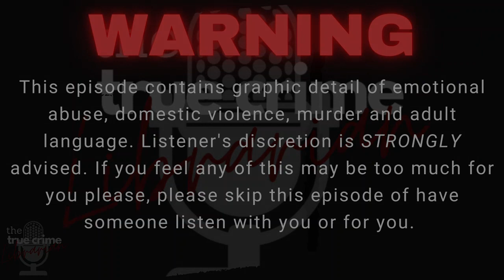At the Hands of Their Father-The John Battaglia Case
What happens when the man you marry, the man that father's your children does the unthinkable? Michelle Ward Ghetti couldn't imagine the monster that lay in the pit of darkness within her new husband John. He had shown her a glimpse at who he would become and she wanted no part of that but when the pregnancy stick turned blue she was left with a decision; shame her family and have the child out of wedlock or marry the man that was capable of completely terrifying her?
John Battaglia was never capable of becoming a loving husband and father, he was raised in an abusive household. Losing his mother to suicide emotionally stunted John and the only living role model taught him to put his wife in her place by any means necessary. The desire to win over a father left John insecure and mentally unstable. Anything deemed an embarrassment needed to be fixed so the father he tried to impress wouldn't shame him for it. John had no idea what it took to have a wife and family and he certainly had no idea how to handle the mental disorder he most definitely had...

TRIGGER WARNING: This episode talks of domestic violence, please proceed with caution!
If you or someone you know is a victim of domestic violence please call ; help them become a fighter and a survivor!
Remember the internet leaves behind a digital footprint that can be tracked, please use the hotline to get out safely!

My Tubienerds, you are KILLING it with sharing the True Crime Librarian with friends and family!

to pick yourself up some gear or make a donation to the show. Be sure to use the thetruecrimelibrarian when recommending the show on social media so that I can thank you for your support!

Special Thank You to Scott Buckley for his beautiful music used in the show.

Research and production by Ashlee O’Rourke